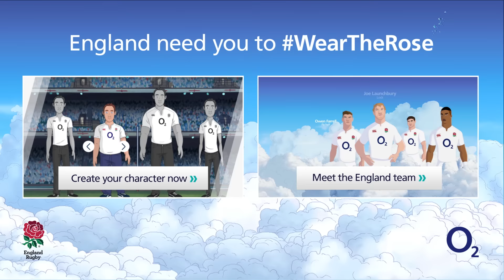Defying Distance - The Power Of Support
It’s a fact that in top-level sport, the power of support can be the difference between victory and defeat. That’s why O2 are calling upon the country to Wear the Rose and get behind the England Rugby Team.

Here we follow one fan’s epic 560-mile journey of support, from the far corner of South West England to the home of rugby - Twickenham.

So whether you’re tackling your own long journey to see England play, or simply watching in the pub or at home, put your England Rugby shirt on and get behind the Team.

Show it. Wear it. Share it.